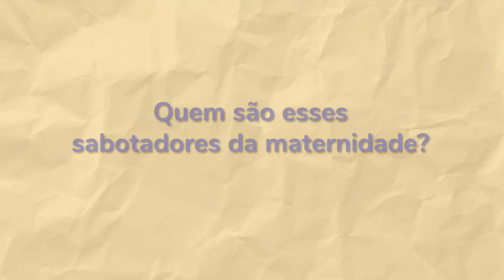EP 01 - A REVELAÇÃO | PEDIATRIA DESCOMPLICADA COM DRA. KELLY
Compre meu livro Maternidade sem Culpa, um livro sobre a beleza e leveza de ser mãe

🚨 O que é o Pediatria Descomplicada? Olá gente! Eu sou a Dra. Kelly Oliveira, sou pediatra formada pela USP, sou Alergista e Imunologista formada pela Unifesp e sou Consultora Internacional de Amamentação (IBCLC) e adoro escrever e descomplicar um pouco a vida dos pais. O projeto Pediatria Descomplicada começou com a ideia de descomplicar para os pais as mais variadas questões sobre a saúde da criança, e sobre o universo infantil como um todo. O primeiro conteúdo surgiu em 2014 do blog pediatriadescomplicada.com.br, e depois veio o Facebook e Instagram, e por fim o Canal do Youtube nasceu com a necessidade de ter mais conteúdo em vídeos também! Ajudar as pessoas através de informação de qualidade, principalmente aos pais, tornou-se minha missão de vida, e através desse novo canal eu espero trazer mais conteúdos relevantes para vocês! Meu desejo é que vocês tenham momentos incríveis com os seus filhos, e se sintam mais seguros e tranquilos com o conteúdo do canal. Espero que vocês gostem desse lugar, e dos vídeos que preparei com tanto carinho para vocês! Sejam muito bem vindo(a)s!